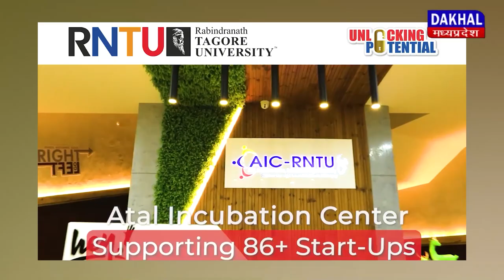DAKHAL NEWS साउंड ठेकेदार ने दरगाह प्रबंधक पर लगाया आरोप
साउंड ठेकेदार ने दरगाह प्रबंधक पर लगाया आरोप
प्रबंधक ने अपने परिचित को दिलाया साउंड का  ठेका